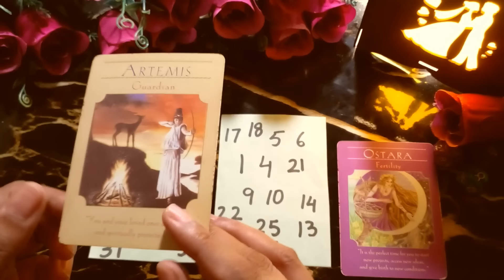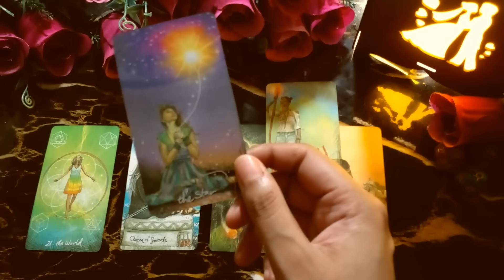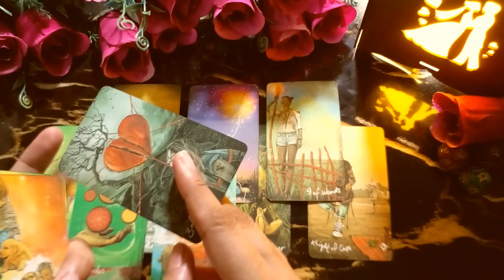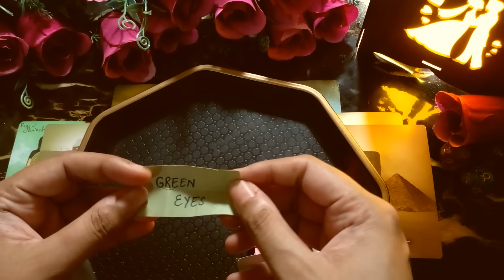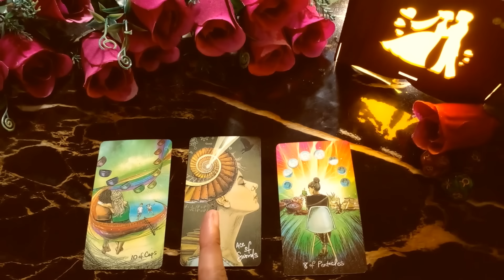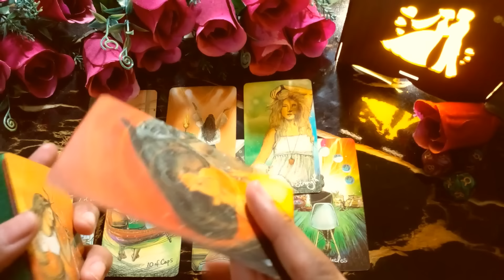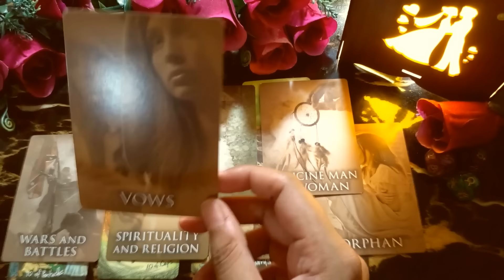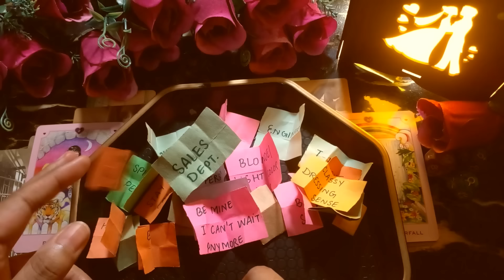Who is your destined partner future spouse who will i marry tarot in hindi pick a card love reading